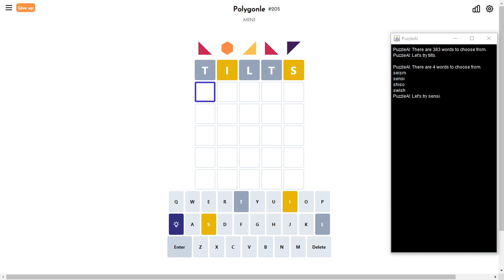Solve Daily Polygonle Mini #205 (Hard Mode): 10/25/2023 (ASMR)